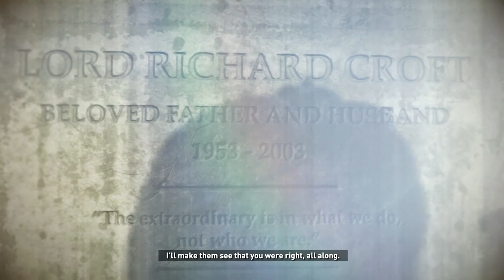Rise of the Tomb Raider gameplay Walkthrough part 33